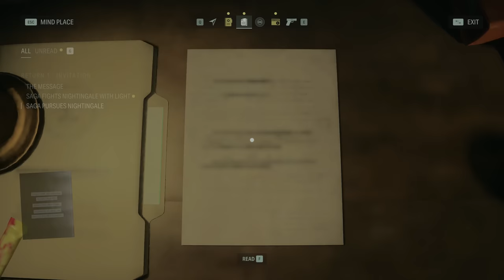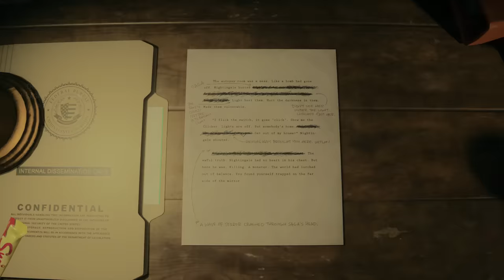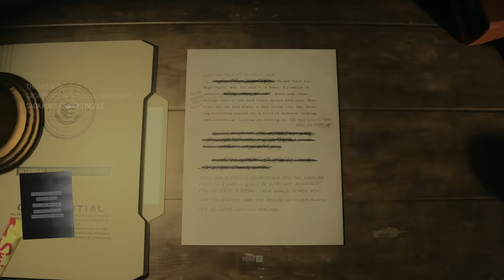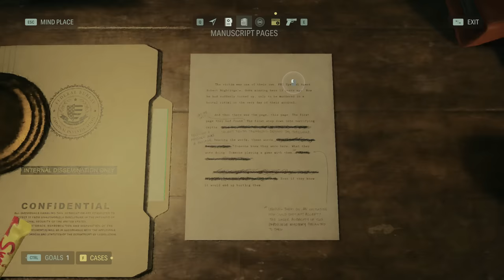Our Mind Palace is Bizarre in Alan Wake 2! Ep 3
Alan Wake 2 Playlist 👇🏻 Other Alan Wake Series You'll Enjoy 👇🏻

🤔 NEW HERE? 🤔